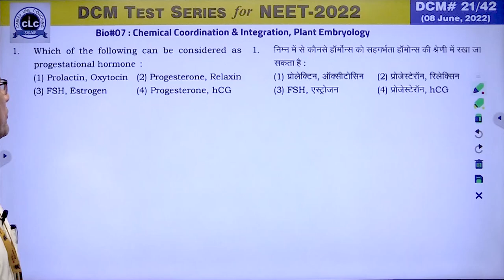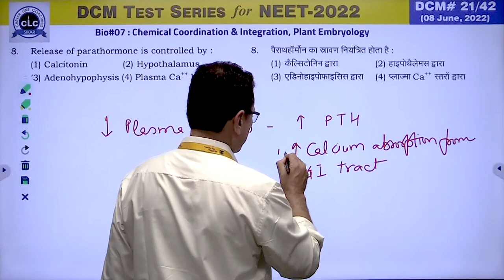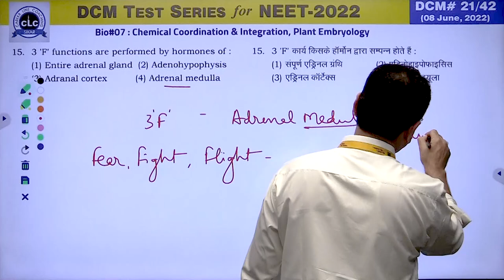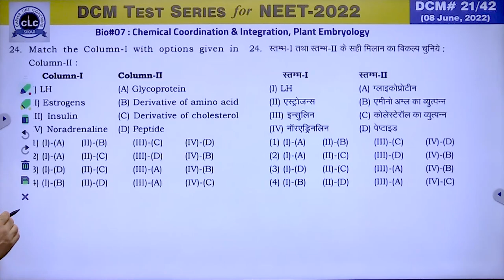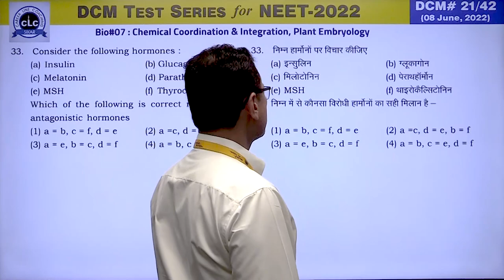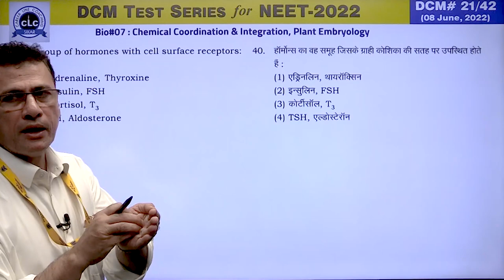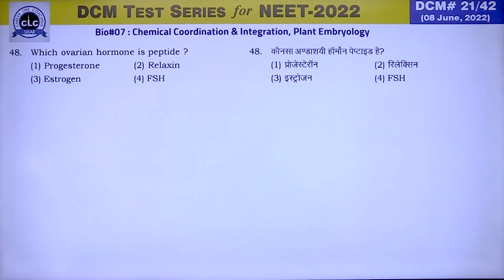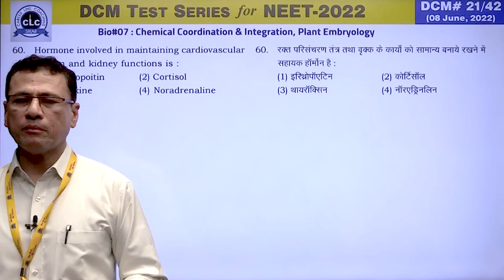DTS#21-BIO#07 || DCM Test Series || NEET-2022 || CLC